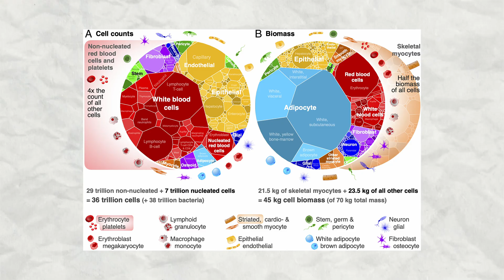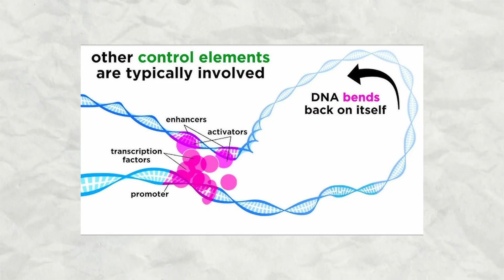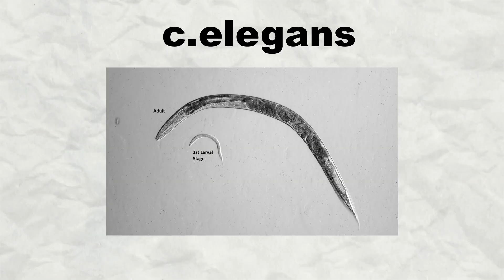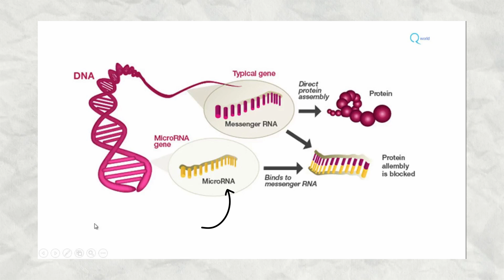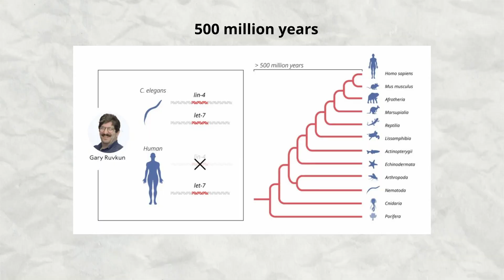microRNA - The Next Revolution in Science 👨🏽‍🔬 | Nobel Prize Explained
0:00 Introduction
1:05 Central dogma of Molecular Biology
2:43 Transcription factors
3:58 - Research article on microRNA
4:17 - Experiment explanation
9:00 Sad story of scientists
11:05 The recognition

இந்த ஆண்டின் நோபல் பரிசு மைக்ரோஆர்என்ஏ என்பதன் முக்கியத்துவத்தை கண்டறிந்த விஞ்ஞானிகளுக்கு வழங்கப்பட்டது! 🌍🔬 நமது உடலில் ஜீன் கட்டுப்பாட்டின் முக்கிய பணிகள், அதில் மைக்ரோஆர்என்ஏ என்ன செய்யும், எதற்காக அவசியம் என்பதையும் பற்றி தெரிந்து கொள்ளுங்கள். 🧬🧪 இது மருத்துவத்தில் புதிய மாற்றத்தை கொண்டு வரக்கூடிய பேராண்மை கொண்ட துறையை திறக்கிறது! 💡📖

This year’s Nobel Prize celebrates scientists who uncovered the vital role of microRNA in controlling gene activity in our bodies! 🌍🔬 Dive into how gene regulation works, why microRNA is so important, and how it shapes our DNA. 🧬🧪 Discover how this breakthrough could transform medicine, opening up a new era for health and science! 💡📖